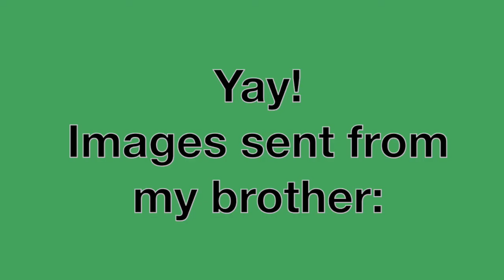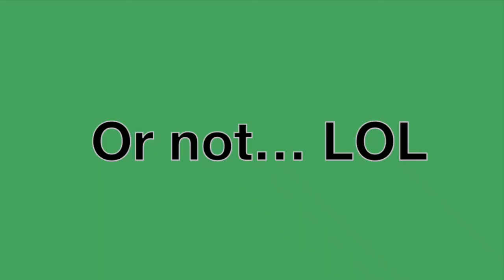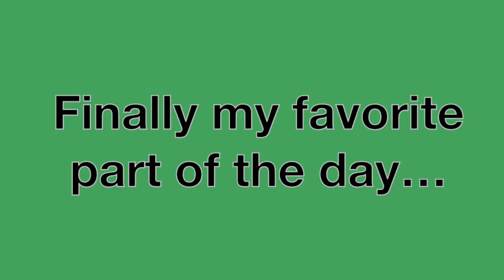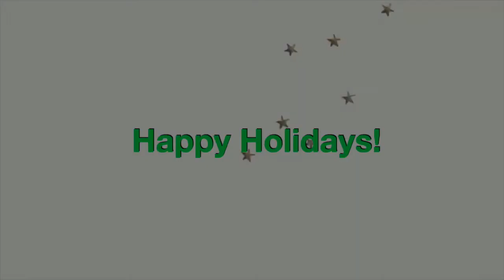A Wonderful Winter Vlog |✩stargaze, grwm, winter date, lights, baking, gingerbread, s’mores + more!✩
Welcome to my second winter vlog! This is how I celebrated and prepared for the holidays. I had fun with multiple winter festivities... the gingerbread was a challenge. Enjoy!

❄️Happy Holidays❄️
Prod. foo_beatz
MrSnooze
Time stamps:
00:24 December 21st- Bethlehem Star
2:05 December 23rd- Short Get ready w me & winter date, lights
10:13 December 24th- Shopping, baking, fireplace, s’mores, binging
18:29 December 25th- Family time ❤️